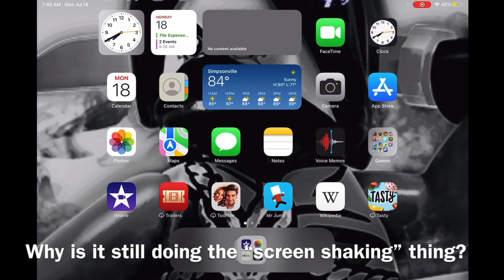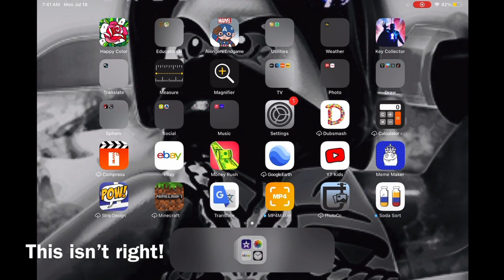I Softlocked Sonic 2...